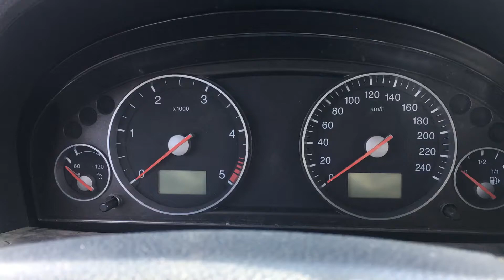S 5443 ДВС (Двигатель) Ford Mondeo-3 2.0td N7BA (N7BB)